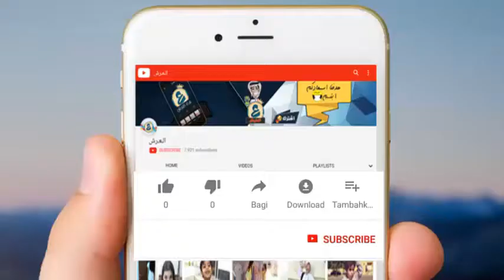حرامي يسرق حرامي نعي و حسينوه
انستقرام نعي :n3y111
انستقرام حسينوه : hhh_504